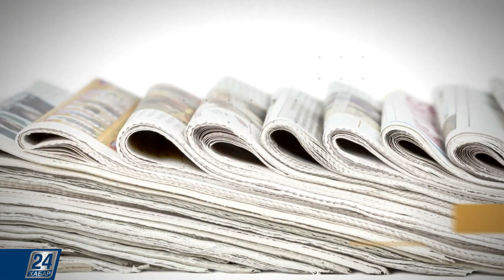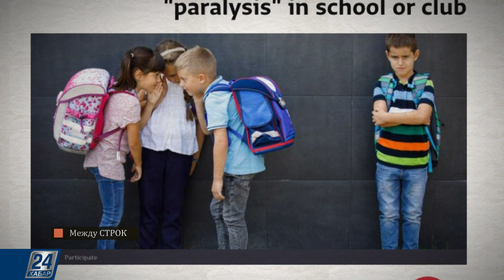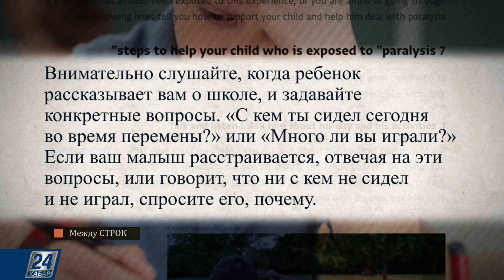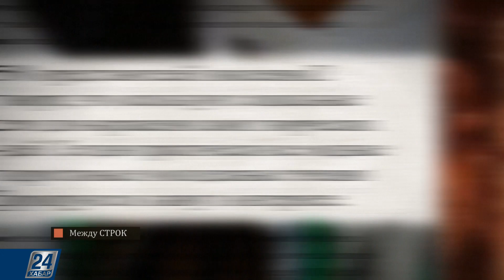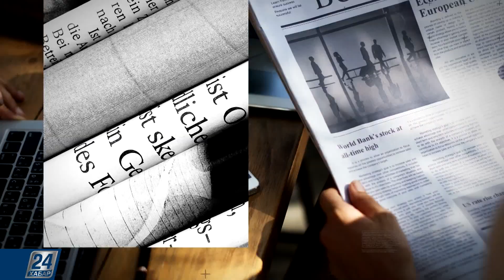Станет ли Конституция Турции примером для всего мира? | Между строк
Из материалов зарубежной прессы:

- Станет ли Конституция Турции примером для всего мира?

- Вашего ребёнка не принимают ровесники: шаги, которые помогут детям и родителям справиться с этой проблемой;

- Кто такие «тёмные академики», «и-пипл», а также «виско-гёрлз энд бойз»: о главных на сегодня субкультурах.